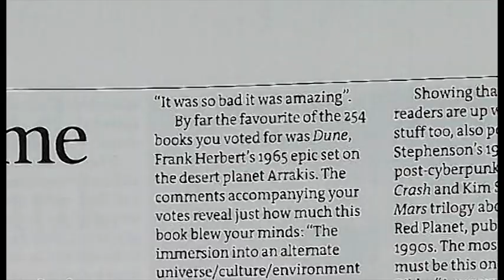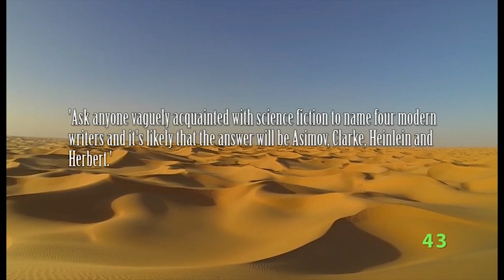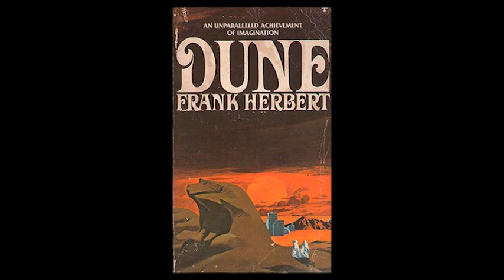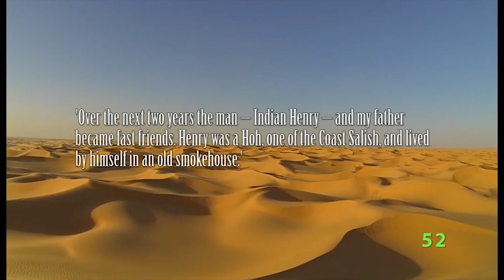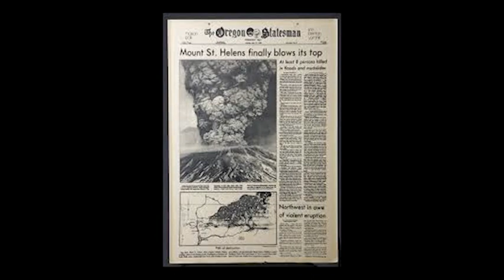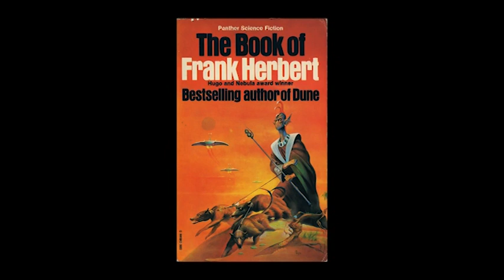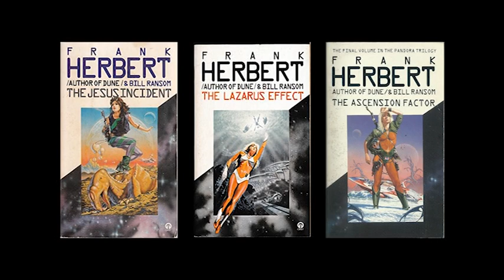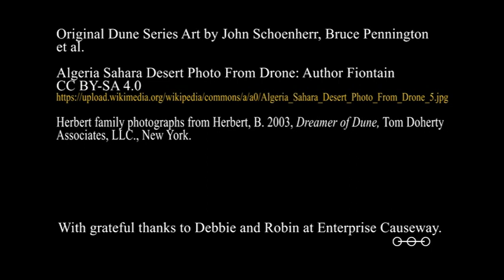Dune Series Ph.D Episode 1.3: Frank Herbert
Welcome to Doc Sloan's Science Fiction Station.
This is a complete doctoral thesis on Frank Herbert's Dune Series. This episode is a brief biographical introduction to Frank Herbert.
Evolution, Ecology and the Messianic Hero in Frank Herbert's Dune Series
Chapter 1.3. Frank Herbert
Followed by Chapter 1.4 The Golden Age of Science Fiction